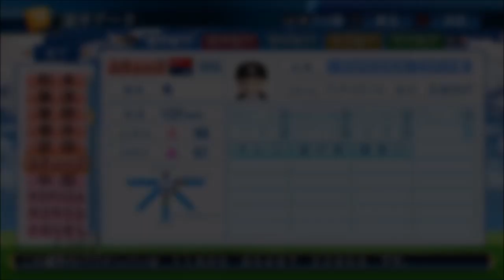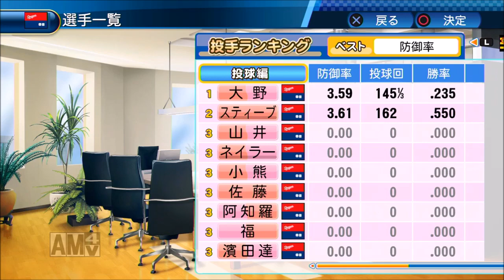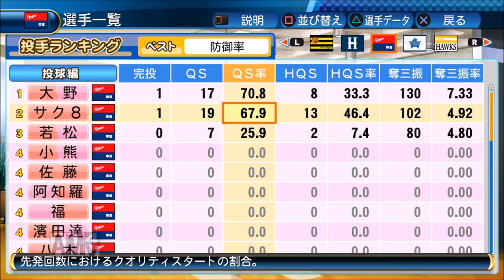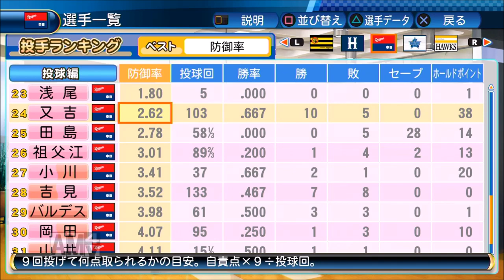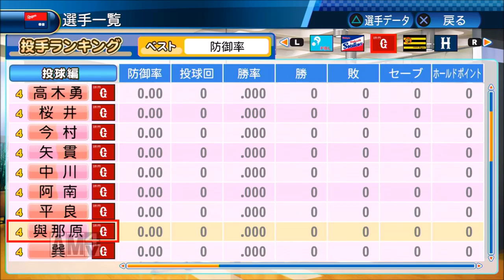【パワプロ2016】ピーマンVS視聴者！対決サクサクセス♯8 【先発投手編】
対決したい方↓を読んでください！

視聴者の皆さんには事前にサクサクセスで選手を作ってもらいます。
選手を作る際、持ち込みアイテムは何を持ち込んでも構いません。

選手を作り終えたらライブ選手にアップロードしてください。

パワナンバーを送る際に書いてほしいことがあります。
1　パワナンバー
2　持ち込みアイテムは何で作ったか　球団設定はどの球団か
3　オートペナントで回す際にどの起用で使うか（野手ならどこの打順で使うか　投手なら起用法は何か　ローテーションは何番手か）

↑　こちらを書いて送ってきてください！

リクエストをくれた選手とは必ず戦っていきます！対決リクエスト待ってま～す